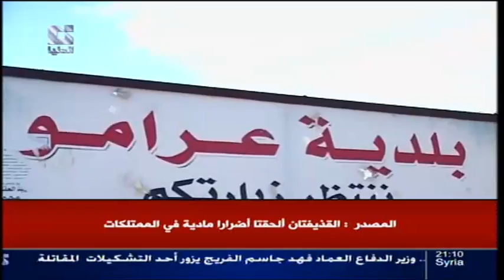addounia | قناة الدنيا نشرة الأخبار الرئيسية 08 - 08 - 2013